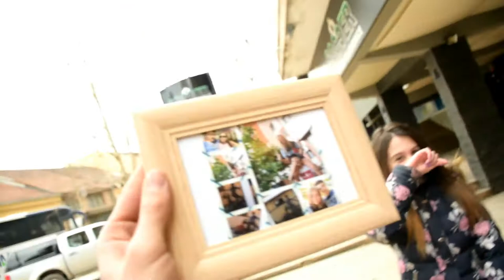Prvi VLOG!? Takmičenje u pevanju?